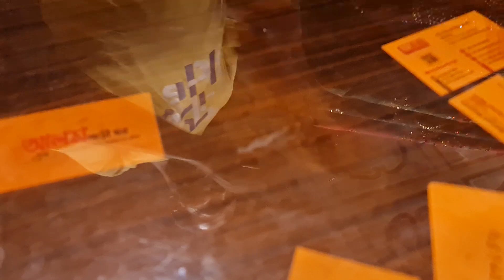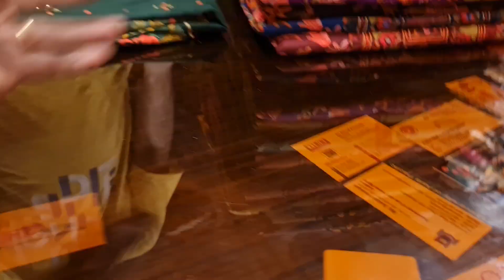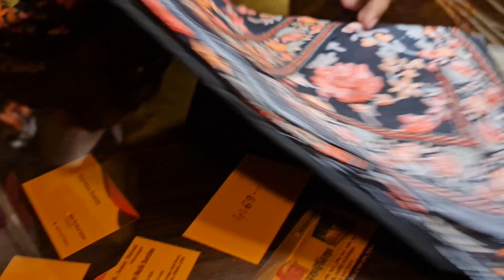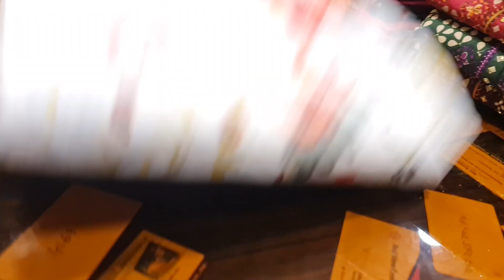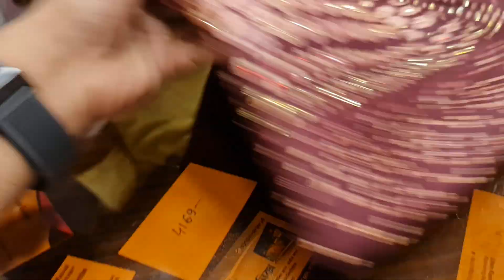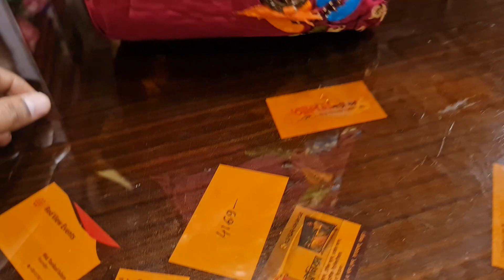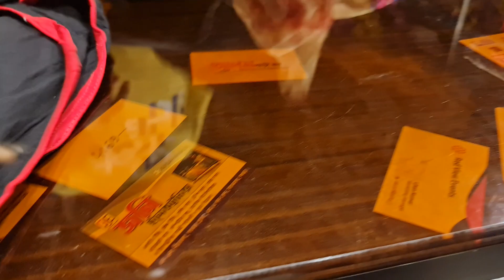top class collection 650 TK viral collection party drees